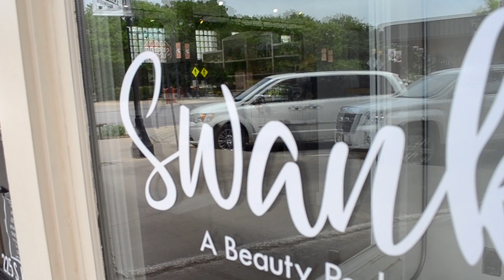SWANK BEAUTY PARLOR PROMO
Filmed & produced by Kailee Jaques